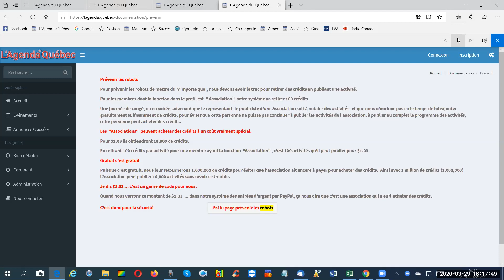180 Page prévenir robot L'Agenda du Québec en 180 sec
Les explications pourquoi l'ajout d'une activité, d'un événement soustrait des crédits quand on dit que publier une activité ne coûte rien à la personne qui publie l'activité.
Que nous disons publier des activité c'est gratuit ... c'est pour prévenir les robot de mettre du n'importe quoi sur le site.
Ce qu'aurait à payer une association advenant il ne lui resterait pas assez de crédits ... tout est expliqué dans ce vidéo de 180 sec